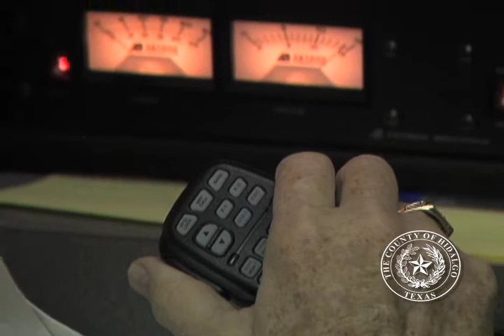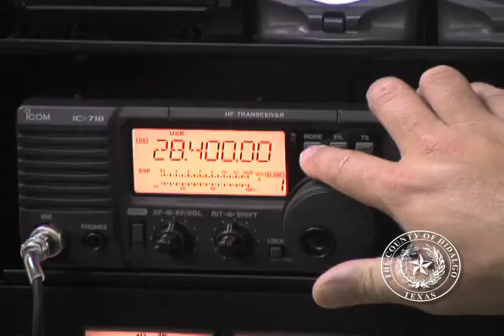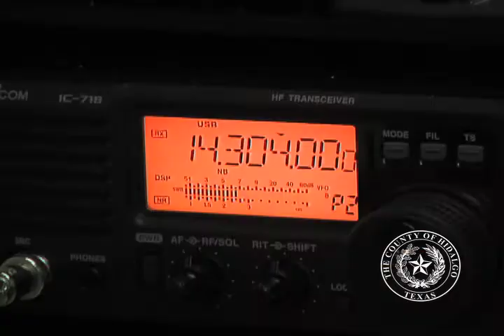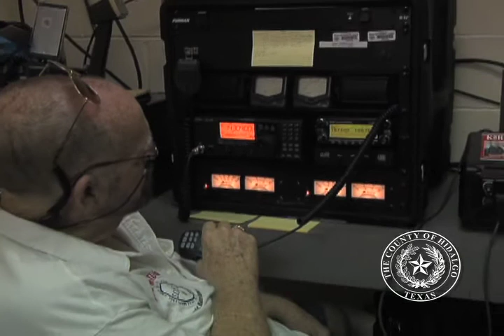Amateur Radio Relay League's Field Day at the Health Department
A handful of amateur radio operators gathered at the Hidalgo County Health Department to practice emergency preparedness. It was all part of the Amateur Radio Relay League's Field Day held each year on the last weekend of June. Field day simulates what the radio operators would do during an emergency or natural disaster situation.

As Chief Administrative Officer Eddie Olivarez said the event is a joint partnership between Emergency Management, the Health Department and local ham radio operators.

In situations where regular lines of communication are knocked out, amateur radio operators can provide communications for the county, state or country.

To be a ham radio operator you must have a license with the FCC. There are three levels: the lowest is technician, then general and the highest is extra. the level of your license determines how many radio frequency you can transmit at.

Three stations were set up inside the Emergency Operation Center. one transmitting at 40 meters, one at 20 meters and one at 10 meters. Each meters represents a different radio wavelength distance.

One of the youngest participants was 10 year old Antonio Hilton.  Antonio says reaching out to other operators gives him a big rush.

Dr. David Woolweaver is the director of the West Gulf Division of ARRL and has been an operator for over 50 years. In that time he has seen a vast improvement in ham radio technology, which has helped in dealing with natural disasters.

Hidalgo County residents will be relying on these ham radio operators if a hurricane should hit the Valley. We know their expertise will help save lives.

If you would like to learn more about Ham Radio's or how to obtain a license, please contact the Hidalgo County Health and Human Services Department.